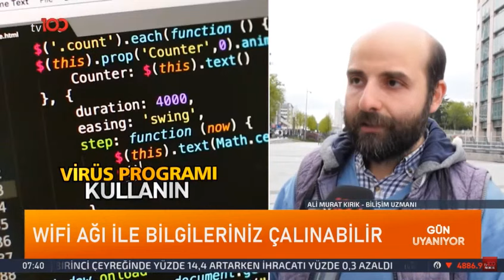tv100 | Doç. Dr. Ali Murat Kırık | Herkese açık Wi-Fi ağlarında tüm bilgileriniz ele geçirilebilir!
Halka açık Wi-Fi ağlarıyla ücretsiz bir şekilde internete girebilmek mümkün. Restoranlar, kafeler, oteller, havaalanları ve mağazalarda bu hizmet sunuluyor. Peki bu ağlarla internete bağlanmak güvenli mi? Hangi bilgileriniz çalınabilir?

Dr. Ali Murat Kırık konuya yönelik görüşlerini tv100 muhabiri Şeyma Kan'a aktardı, Yiğitcan Yapıcı ise görüntüledi (tv100 / 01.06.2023)